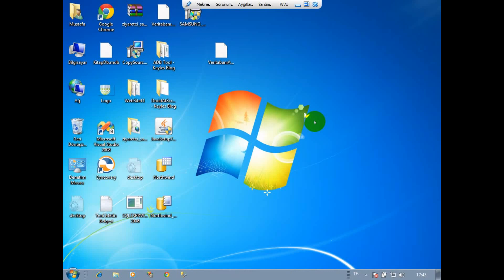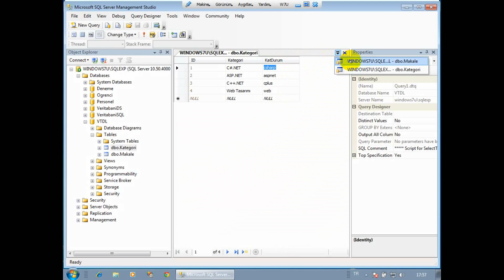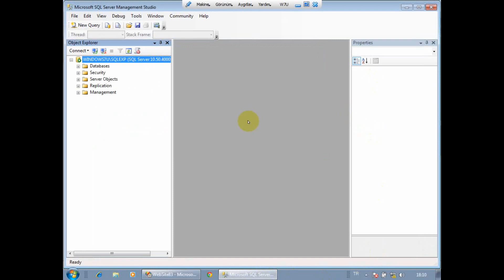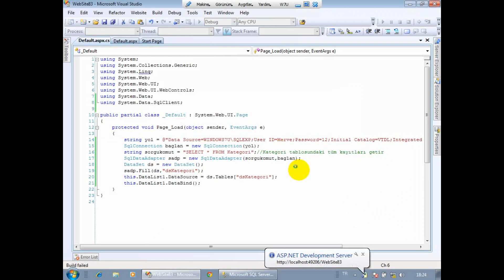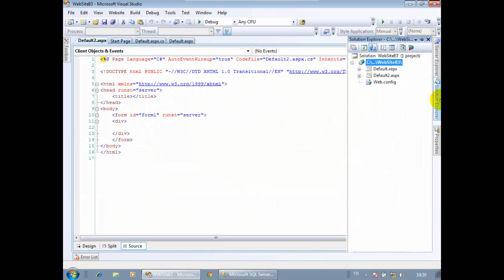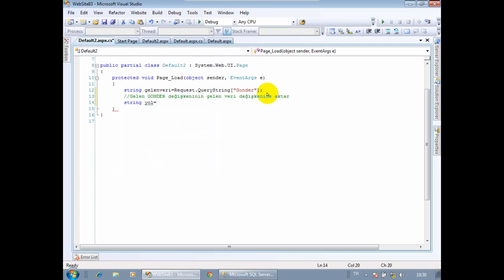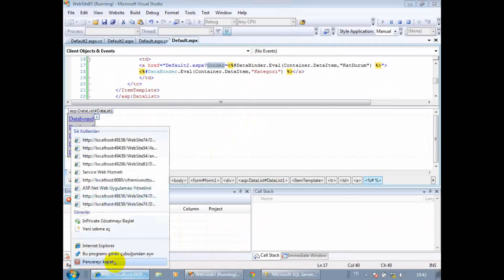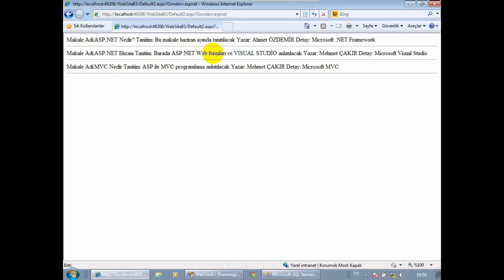0117 001 0000 DATA KONROLLERİ - DATALIST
Veritabanı Dersleri, C#, ASP.NET, ADO NET,ASP NET DATASET, Database, Veritabanı, ASP, NET

DATA KONROLLERİ, DATALIST